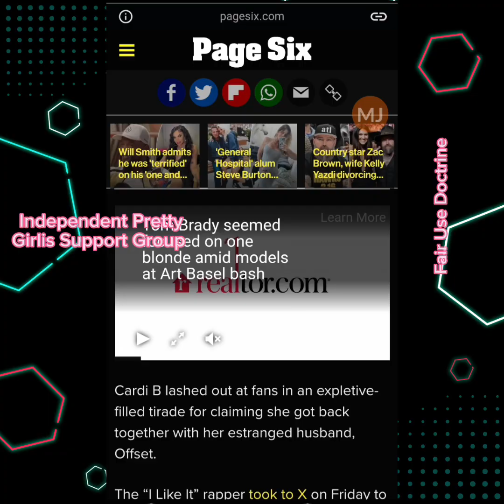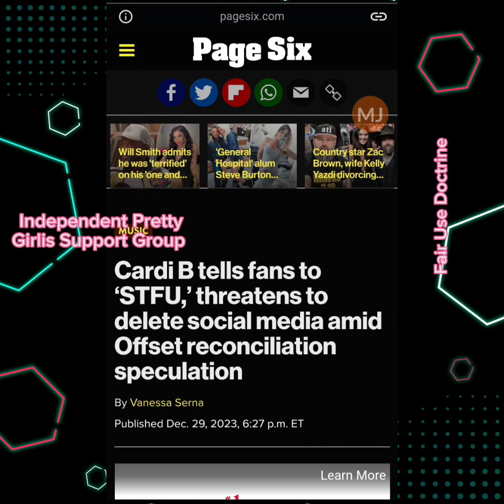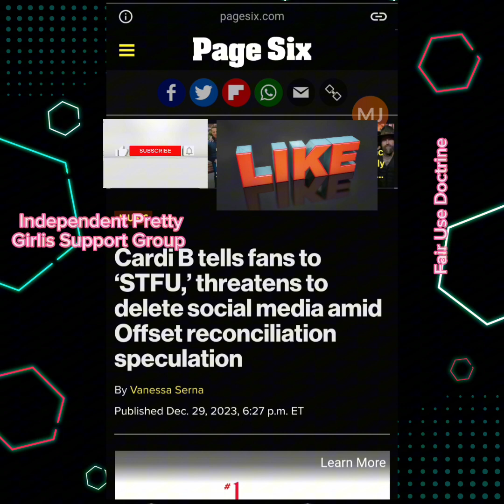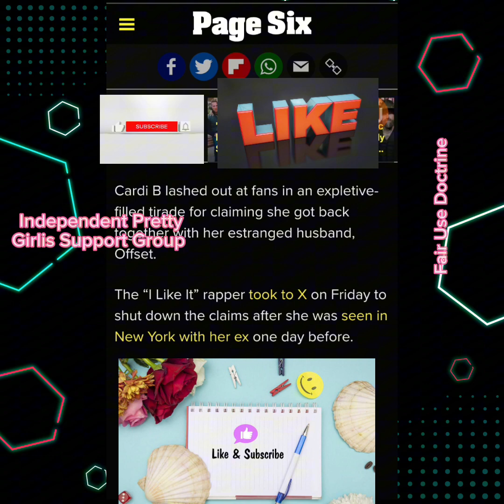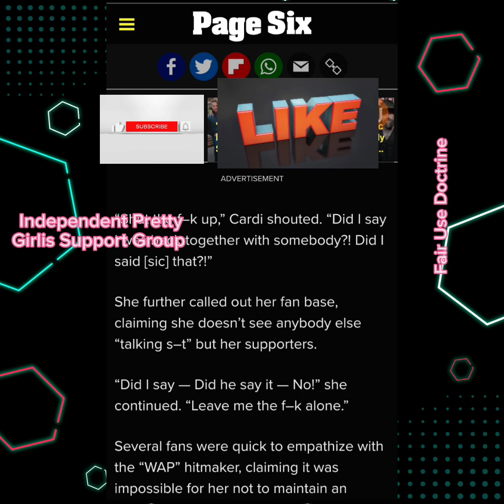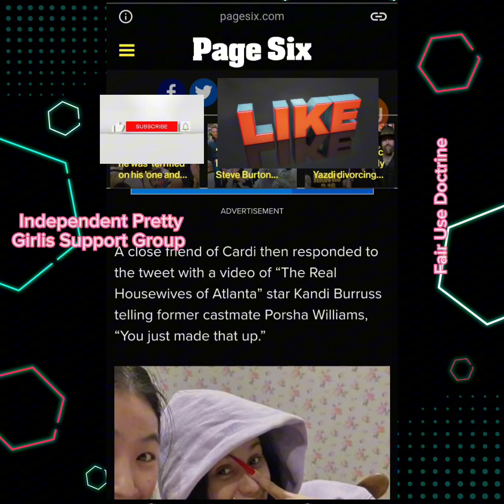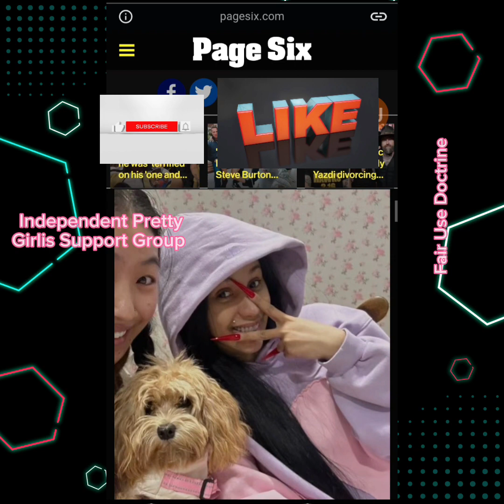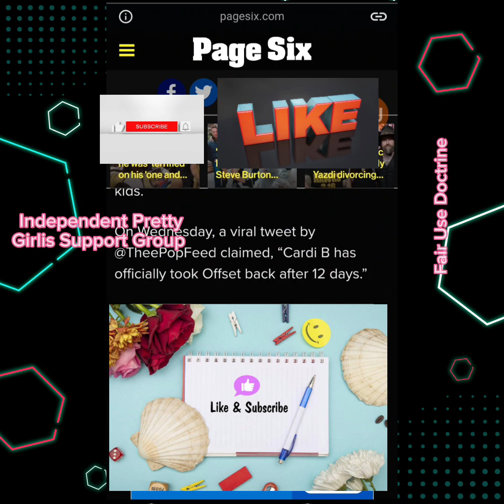Cardi B Tells Her Fans To STFU ! - Cardi B Denies Getting Back With Offset & Says Her Fans Suck !??